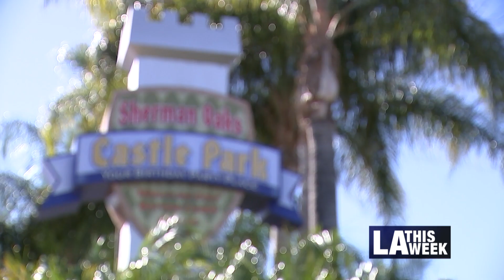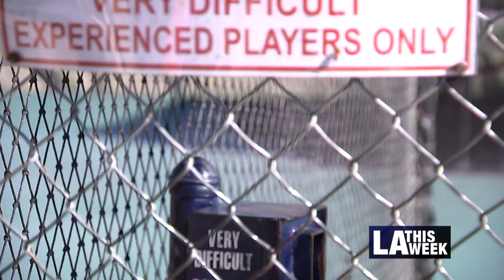Sherman Oaks Castle Park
Did you know there were castles in the San Fernando Valley? We didn't! Saida Pagan dropped by check out this awesome family amusement park.